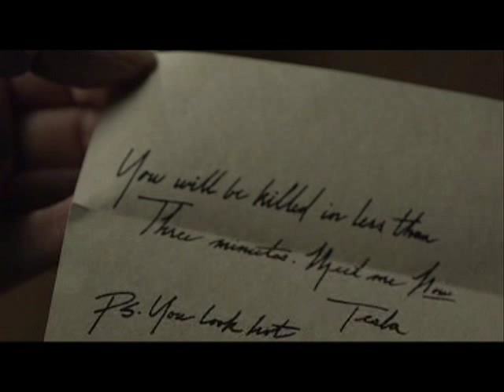Helen/Nikola - Bad Romance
A new fandom for me and first video for this couple so please be kind. I have been watching Sanctuary recently and love the ship Telsen. To the song bad romance.It has a little triangle going on in the vide between Nikola/Helen/John.

Song - Bad Romance by Lady GaGa